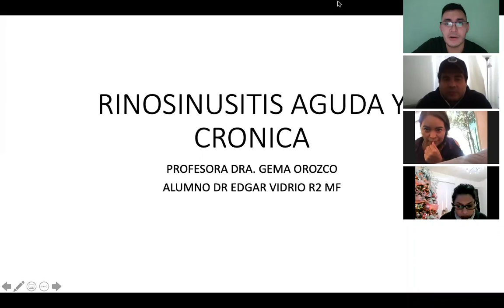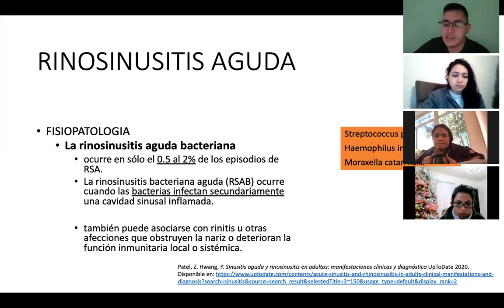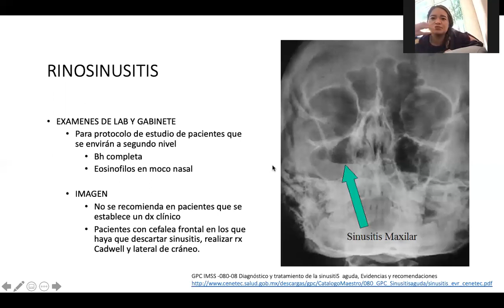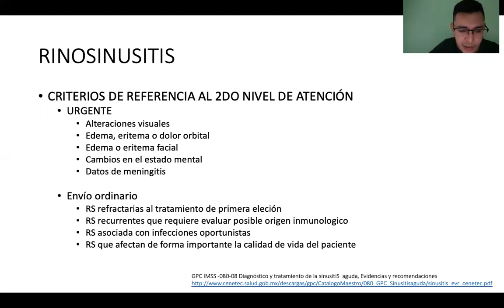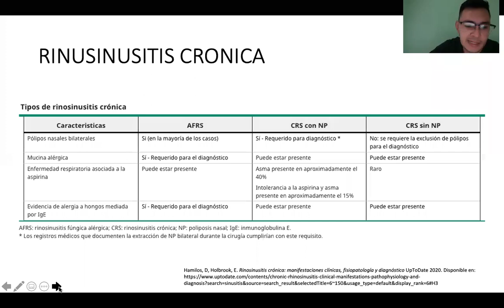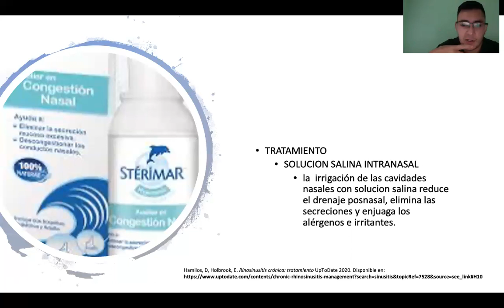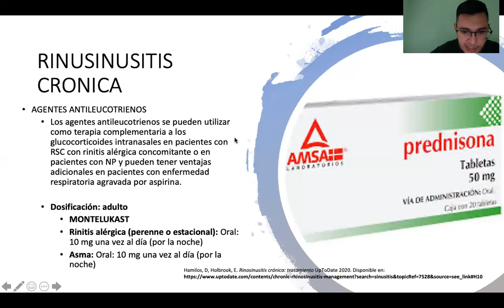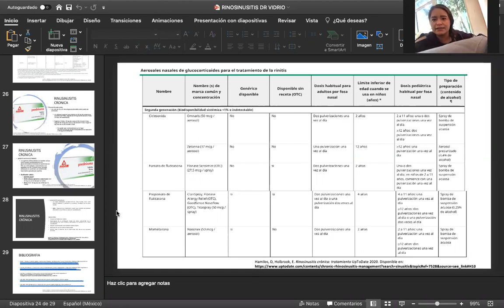Rinosinusitis.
Dr. Edgar Vidrio.
Materia ORL.